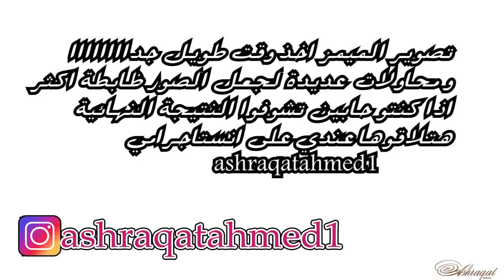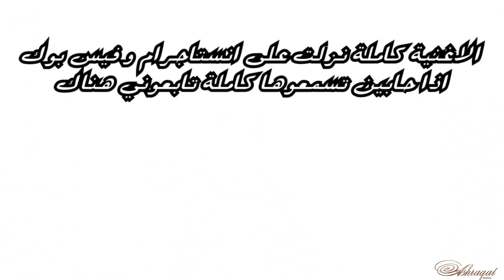قضيت 24 ساعة يوم كامل في البلكونة! أشرقت أحمد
الفيديو هو تحدي عبارة عن ان انا اقضي يوم كامل 24 ساعة في البلاكونة مش بخرج منها خالص

~ TikTok تيك توك :- ashraqatahmed

ملحوظة:- انا لا املك اى حسابات على مواقع التواصل الاجتماعى غير هؤلاء الحسابات بالاعلى واى حساب او صفحة اخرى باسمي فهي ليست ملكي ولا بادارتي
الهاشتاج الرسمي للقناة هو

مين انا :-
الاسم :- أشرقت أحمد
السن :- 20 سنة
الدولة :- من  مصر
المحافظة :- من السويس
الموهبة :- التمثيل \ الغناء \ القاء الشعر